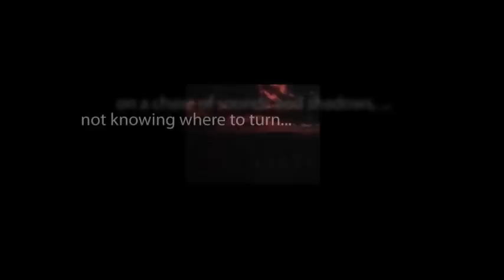THE ZERO HOUR hosted by Rod Serling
Chapters One and Two of "Someone's Death" starring George Kennedy